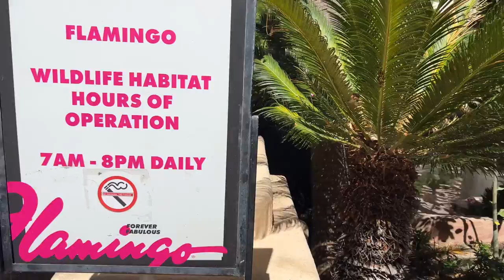Walking Flamingo Wildlife Habitat | Flamingo Hotel & Casino - Las Vegas, Nevada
Join me as I walk the Flamingo Wildlife Habitat located inside the Flamingo Hotel in Las Vegas,
Nevada.

Song: Rofeu - Just the two of us